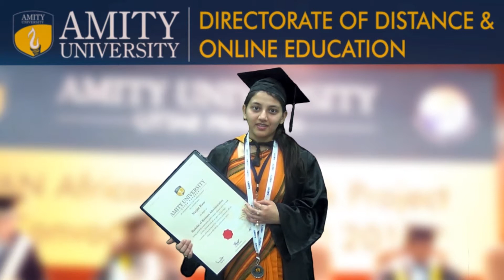Navjoot kaur CONVOCATION 2013 gold Medalist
No part of this video or any of its contents may be reproduced, copied, modified or adapted, without the prior written consent of the author, unless otherwise indicated for stand-alone materials.

You may share this website by any of the following means:
1. Using any of the share icons at the bottom of each page (Google Mail, Blogger, Twitter, Facebook, Google);
2. Providing a back-link or the URL of the content you wish to disseminate; and
3. You may quote extracts from the website with attribution

Commercial use and distribution of the contents of the video is not allowed without express and prior written consent of the Organization.